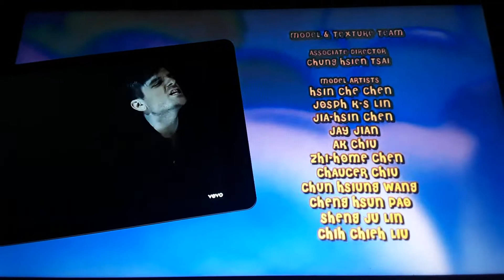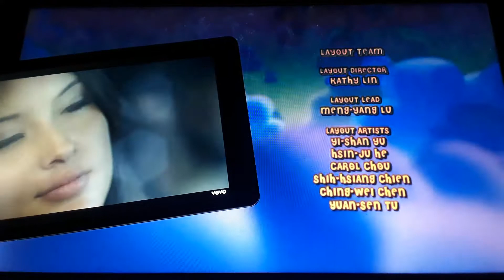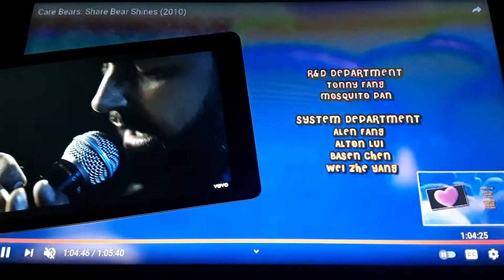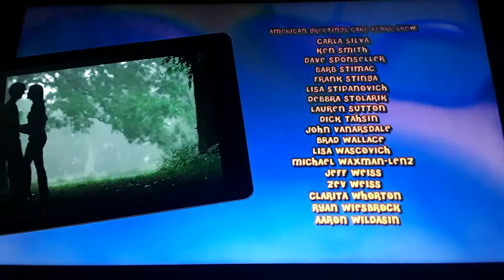Care Bears End Credits (2)